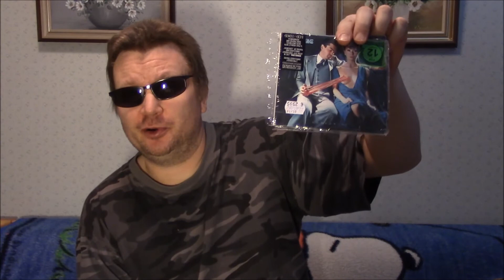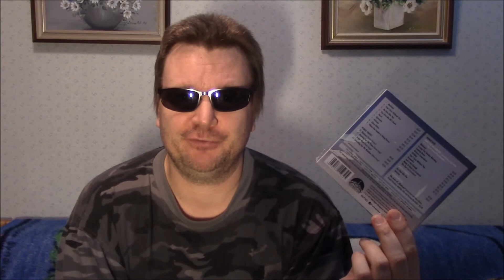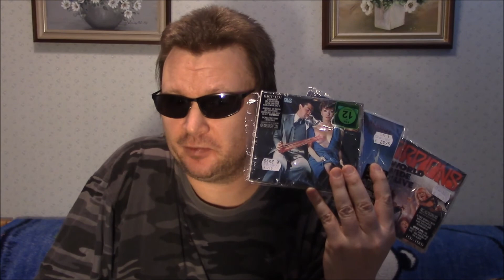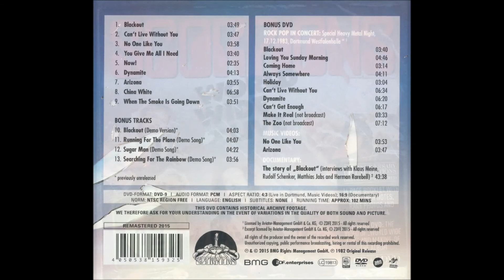99 VC Sting Me - 3x "CD+DVD reissues by Scorpions"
Sting me VC and anybody else who’s watching !!!
Here’s a little video about the three Scorpions 50th anniversary CD+DVD releases and they are ”Lovedrive”, ”Blackout” & ”World Wide Live”. I highly recommend you to get them!

Excellent stuff,
Jarkko / MyVinylBar